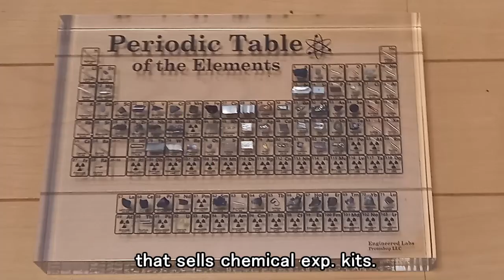Noble gas luminescence experiments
Noble gas and Hydrogen, Oxygen, Nitrogen, Mercury